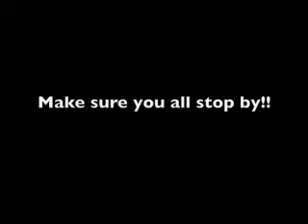Trumpet player/V Productions@ work D.P.T Unisex